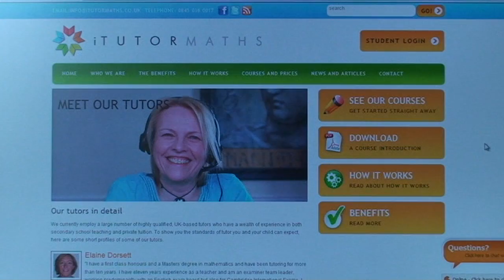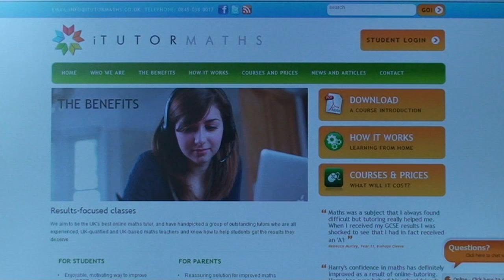Johnny Ball Recommends Online Maths Tutors iTutorMaths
Johnny Ball adds his support to the iTutorMaths' live online tutorials for GCSE maths students.